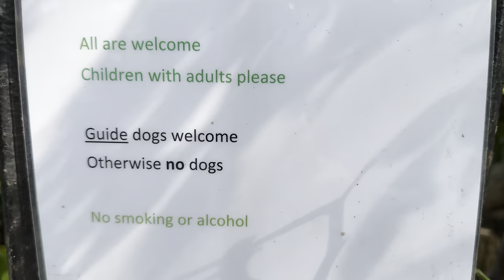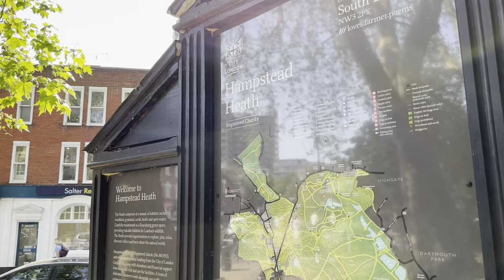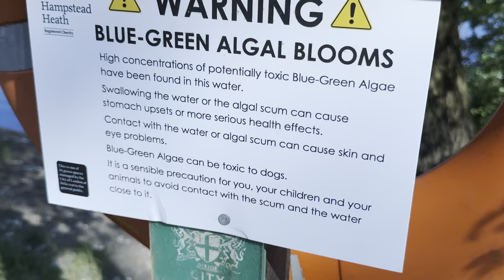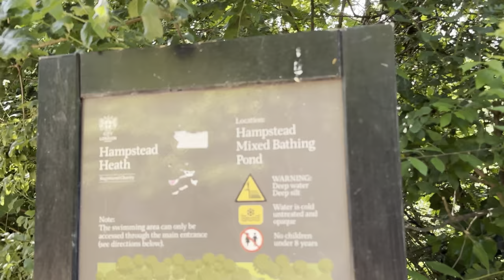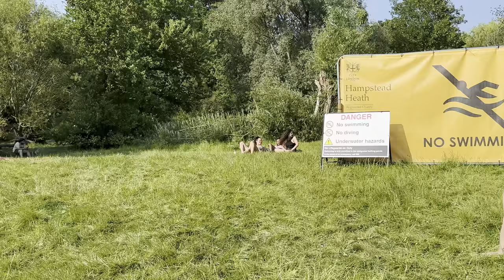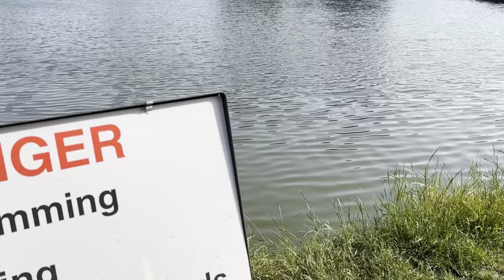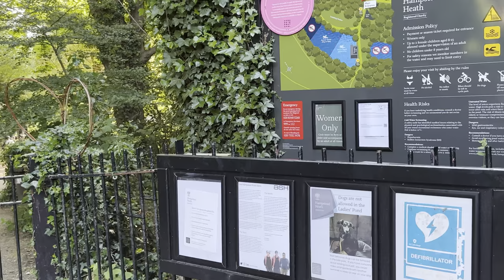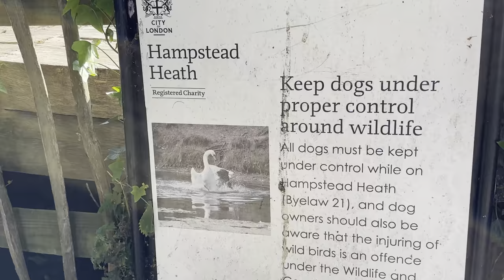🇬🇧 HAMPSTEAD BATHING PONDS, IMMERSING IN NATURE: A WALK AROUND HAMPSTEAD HEATH SWIMMING PONDS, 4KHDR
🇬🇧 HAMPSTEAD BATHING PONDS, KENWOOD LADIES' POND, HAMPSTEAD MIXED POND, HIGHGATE MEN'S POND, LONDON WALK, 4K, Hampstead Heath, located in the north of London, is a large public park known for its natural beauty and recreational activities. One of the notable features of Hampstead Heath is the Hampstead Bathing Ponds.

The Hampstead Bathing Ponds are three freshwater swimming ponds situated within the park. These ponds provide a unique opportunity for visitors to swim in a natural setting surrounded by trees and grassy areas. The ponds are known for their clean water, which is sourced from natural springs and is regularly tested to ensure its quality.

There are three separate ponds at Hampstead Heath:

Men's Pond: As the name suggests, this pond is exclusively for men. It is the largest of the three ponds and offers a peaceful and secluded swimming experience.

Ladies' Pond: This pond is designated for women only and provides a safe and tranquil environment for swimming and sunbathing.

Mixed Pond: The Mixed Pond is open to everyone, regardless of gender. It offers a more family-friendly atmosphere and is often popular with children and families.

It's important to note that the Hampstead Bathing Ponds are unheated, so the water temperature can vary depending on the weather and the time of year. The ponds are open for swimming throughout the year, although they may occasionally close temporarily for maintenance or due to water quality concerns.

To access the Hampstead Bathing Ponds, visitors need to pay a small fee, which goes towards the upkeep and maintenance of the ponds. The fees help preserve the natural beauty of the area and ensure that the ponds remain a safe and enjoyable place for swimming.

Overall, the Hampstead Bathing Ponds offer a unique and refreshing swimming experience in the heart of London, allowing visitors to escape the hustle and bustle of the city and connect with nature.